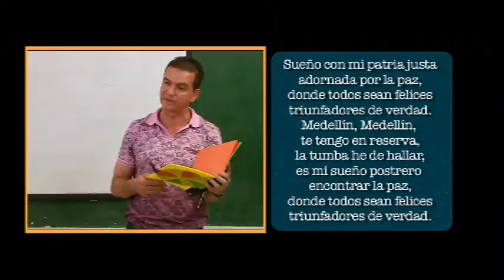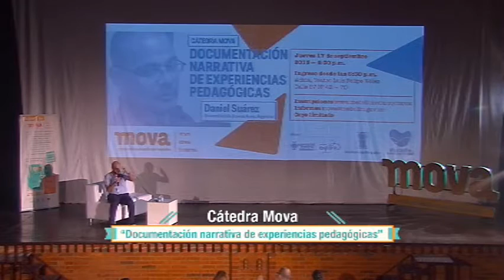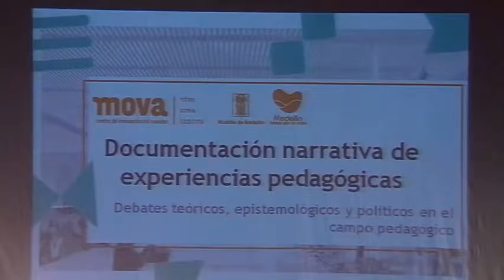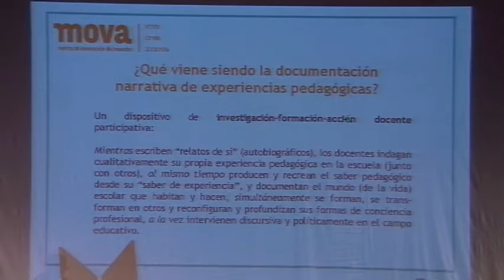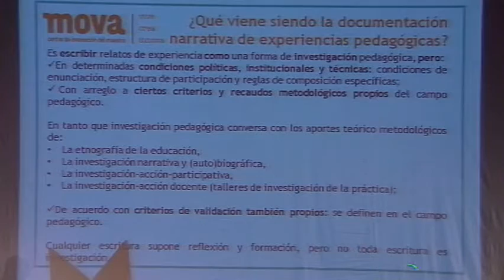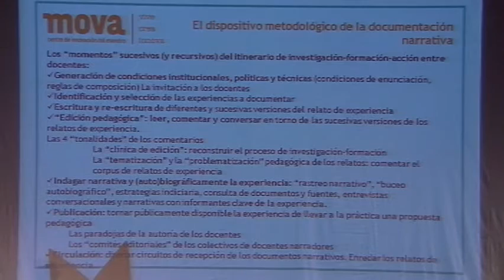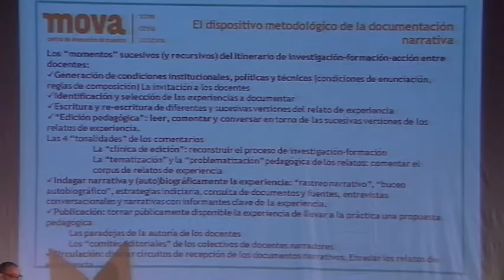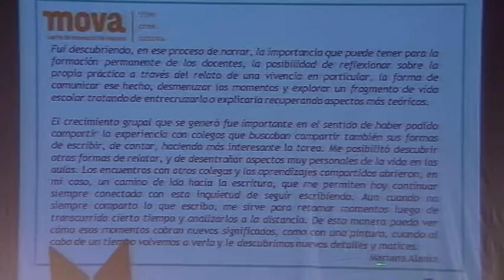Cátedra Mova con Daniel Suárez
Intercambios Educativos y Culturales: Cátedra Mova con Daniel Suárez donde habló sobre la importancia de escribir narrativas pedagógicas autobiográficas para que se produzcan saberes pedagógicos desde las experiencias de los maestros y desde las comprensiones e interpretaciones que se heredan.